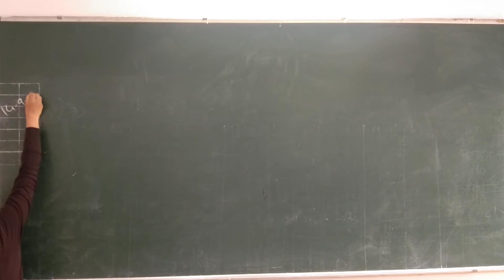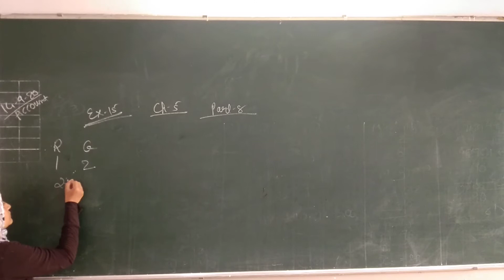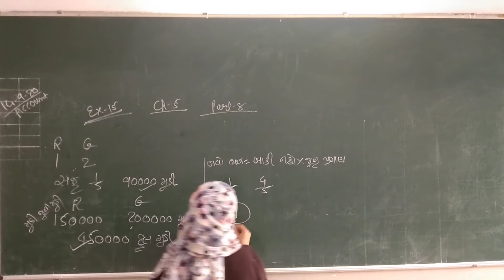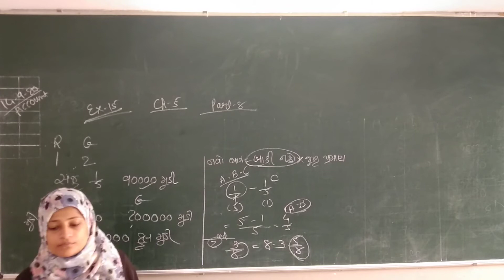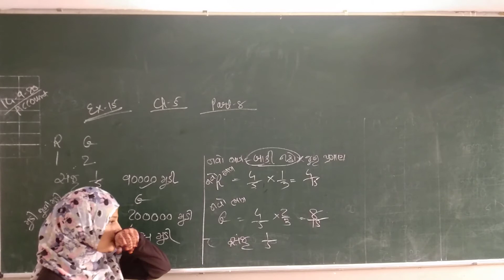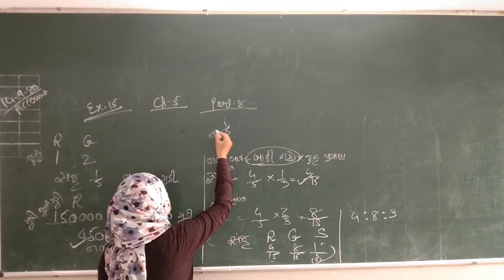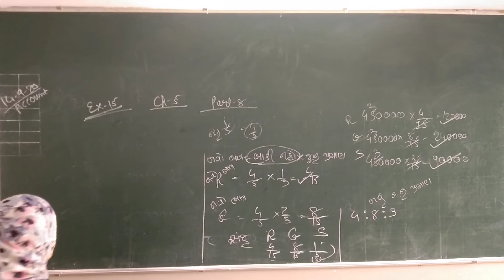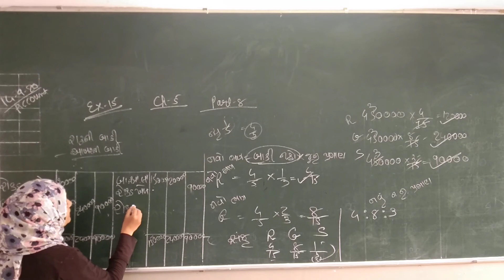std12 sub account chapter5 part8 14/9/20